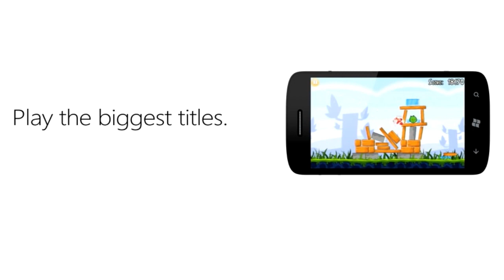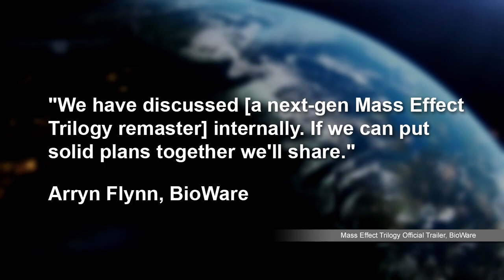News: BioWare on Next-Gen Mass Effect + Xbox Live for iOS/Android + Twitch Beats Pokemon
RT News:
Twitch has successfully completed Pokemon Red and moved on to Pokemon Crystal. Nintendo has officially revealed the limited edition 3DS XL for Yoshi's New Island. Titanfall has leaked a few extra features. Microsoft wants to expand Xbox Live to iOS and Android games. BioWare is considering a next-gen remaster of the Mass Effect Trilogy.

RT News - March 3, 2014 - Hosted By Ashley Jenkins